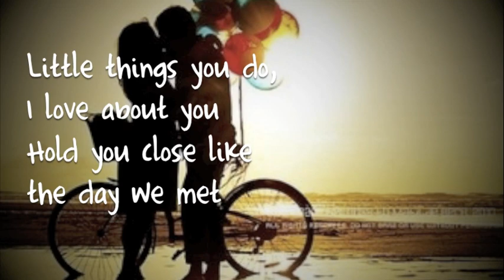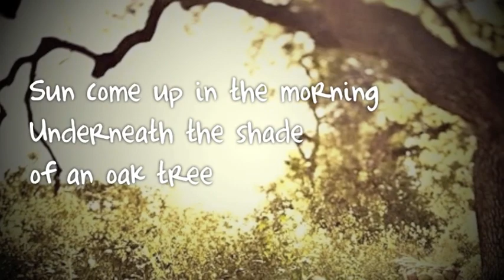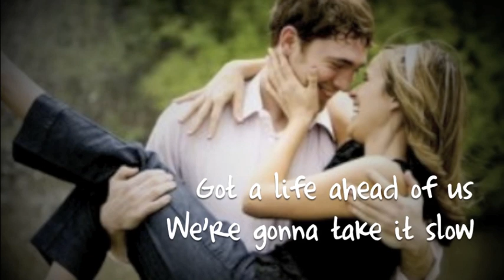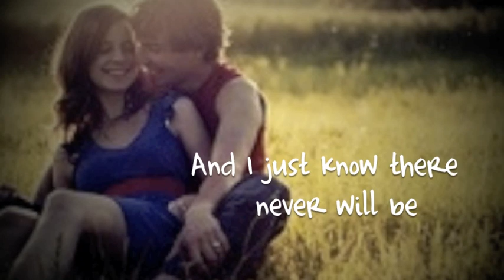Justin James - A Beautiful Life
Song: A Beautiful Life
Album: A Beautiful LIfe
Label: Gold Sky Records
Artist: Justin James

Lyrics:

Can we take a little time
Back porch in the rocking chair
Leave the light on
I'll be meeting you out there
Reminisce every moment passed
All the times we shared
You and I growing old together
We stood and faced the weather

One thing I know - You are my soul
Gotta Life ahead of us were gonna take it slow
Little things you do- I love about you
Hold you close like the day we met
And watch our lives unfold in the:
Sky tonight and the stars will tell our story
No doubt in my mind tonight
And I just know there never will be...

Sun come up in the morning
Underneath the shade of an oak tree
Colors of the leaves are changing
Seasons moving endlessly
Man where did the time go
We got some history
A little bit older now
But you still look so good to me

I know you won't care if I get a little grey hair
Sitting out back together resting in our rocking chairs
Music in the background we got time to share
It's been so beautiful loving you through all of these years